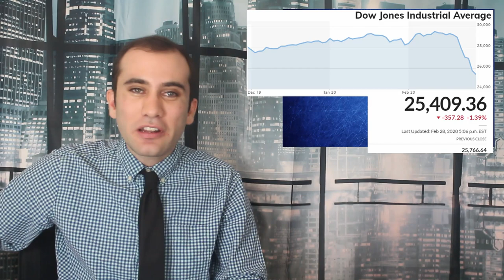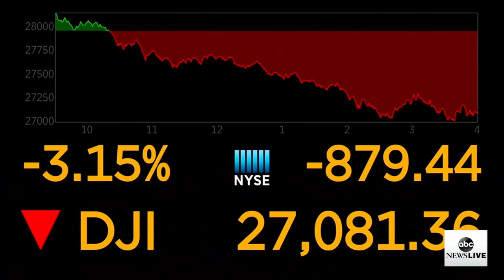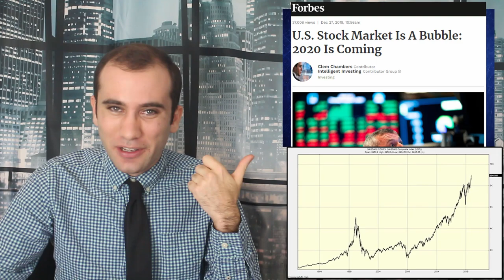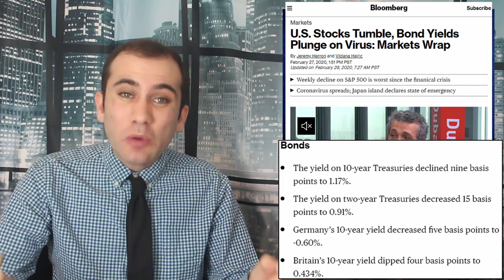The Stock Market’s 2020 Plummet Explained; What Happened and Why?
Over the past ten days the stock market has collapsed. This has led to some of the largest losses since the 2008 collapse that led to the great recession. What caused this stock collapse and what does it mean?